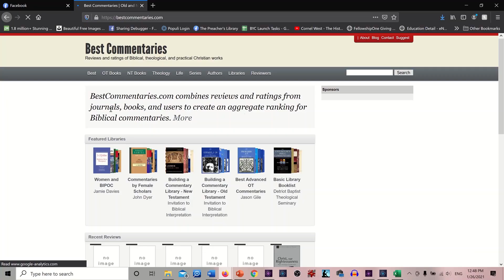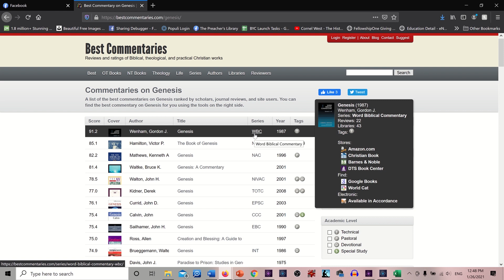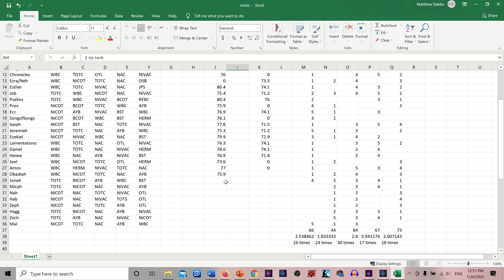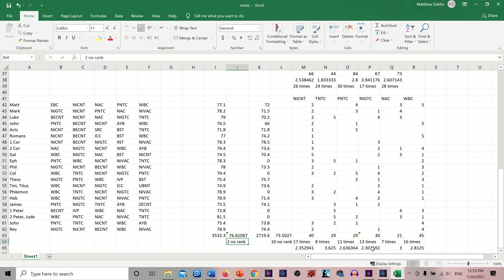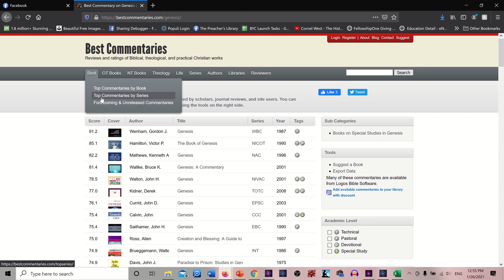What Is The Best Commentary Set? User Reviews Compiled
There are thousands of commentary options available. How would you ever know which one was best? You can spend thousands of dollars making the wrong selections and having books sit unused for decades that one day your children will have to dispose of.

This video uses to analyze user rankings to determine the best overall Old Testament and New Testament sets as well as the best set for beginners.

New International Commentary on the New Testament (no set link, here is Matthew)

Chapters
00:00 - Introduction
01:00 - Old Testament
03:00 - Best Beginner Commentary Set
04:06 - New Testament

There are hundreds more like it on our channel for you to enjoy.

Signup for all Wineskins articles, videos and podcasts in one email per week